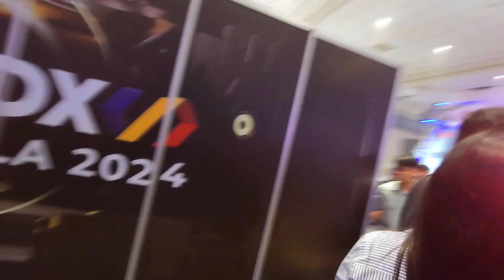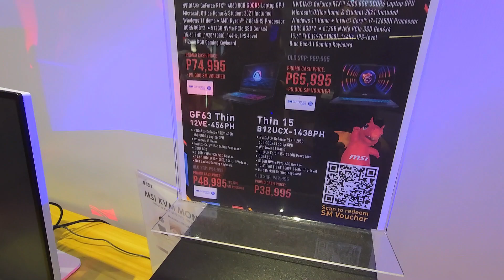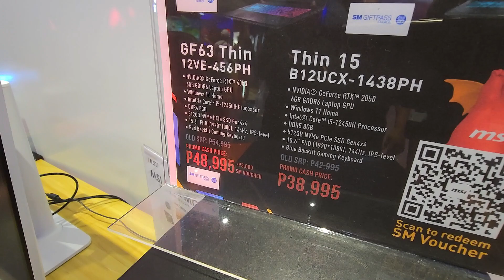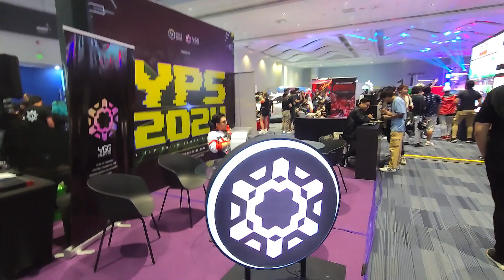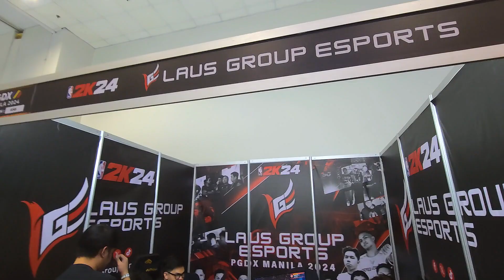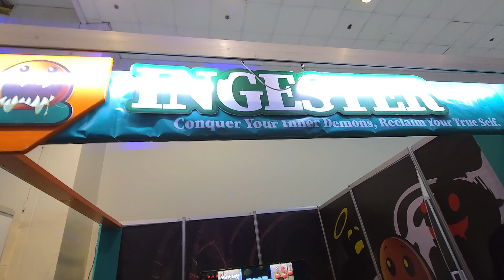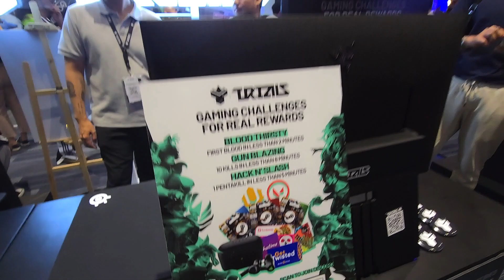PGDX 2024 - VLOG PART 2 (PHILIPPINE GAMEDEV EXPO)